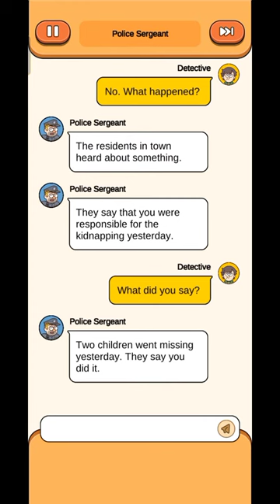CASE HUNTER - Kidnapping (Level-58)